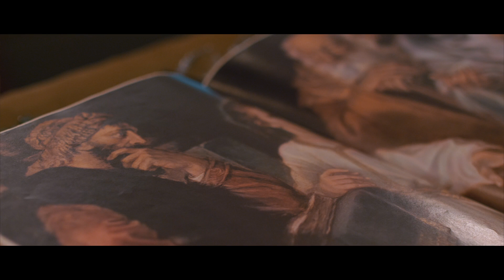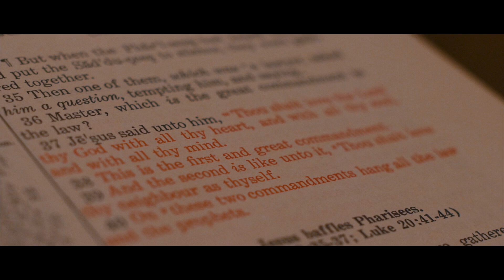New River Final